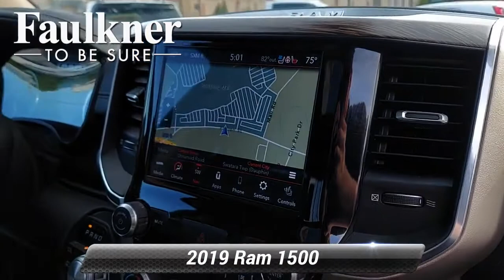Used 2019 Ram 1500 Laramie, Harrisburg, PA KN698141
Priced below KBB Fair Purchase Price!Remote Start, Running Boards, Non-Smoker, Local Trade, #1 Seat Foam Cushion, 10 Speakers, 3 Rear Seat Head Restraints, 3.21 Rear Axle Ratio, 4 Adjustable Cargo Tie-Down Hooks, 4 Way Front Headrests, 4-Wheel Disc Brakes, 8.4"Touchscreen Display, Adjustable pedals, AM/FM radio: SiriusXM, Apple CarPlay/Android Auto, Auto High Beam Headlamp Control, Bed Utility Group, Blind Spot & Cross Path Detection, Bumpers: chrome, Delay-off headlights, Dome Dual LED Reading Lamp, Driver Seat Memory, Driver vanity mirror, Dual front impact airbags, Dual front side impact airbags, Dual-Pane Panoramic Sunroof, Foam Bottle Insert (Door Trim Panel), Front fog lights, Garage door transmitter, GPS Antenna Input, GPS Navigation, Heated door mirrors, Heated Front Seats, Heated front seats, Heated Steering Wheel, Integrated Center Stack Radio, Laramie Level 1 Equipment Group, Leather Trim 40/20/40 Bench Seat, LED Dome/Reading Lamp, Memory seat, ParkSense Front/Rear Park Assist w/Stop, ParkView Rear Back-Up Camera, Passenger door bin, Pick-Up Box Lighting, Power 4-Way Passenger Lumbar Adjust, Power Chrome Trailer Tow Mirrors, Power driver seat, Power steering, Quick Order Package 25H Laramie, Rain Sensitive Windshield Wipers, Rear 60/40 Folding Split Recline Seat, Rear seat center armrest, Rear step bumper, Rear window defroster, Remote Tailgate Release, Single Disc Remote CD Player, Split folding rear seat, Spray In Bedliner, Steering wheel mounted audio controls, Tailgate Ajar Warning Lamp, Traction control, Trailer Brake Control, Trailer Tow Group, Trailer Tow Mirrors, Trip computer, Ventilated Front Seats, Ventilated front seats, Wheels: 18"x 8"Aluminum Base Painted.Diamond Black Crystal Pearlcoat 2019 Ram 1500 Laramie 4WD 8-Speed Automatic HEMI 5.7L V8 Multi Displacement VVTAwards:* Motor Trend Automobiles of the year * NACTOY 2019 North American Truck of the Year * 2019 KBB.com 10 Favorite New-for-2019 Cars * 2019 KBB.com Best Auto Tech Awards * 2019 KBB.com 10 Best Road Trip Cars

[RLVID:4946:aea77547344d5fd6:8cdaecb25ea15563:1]